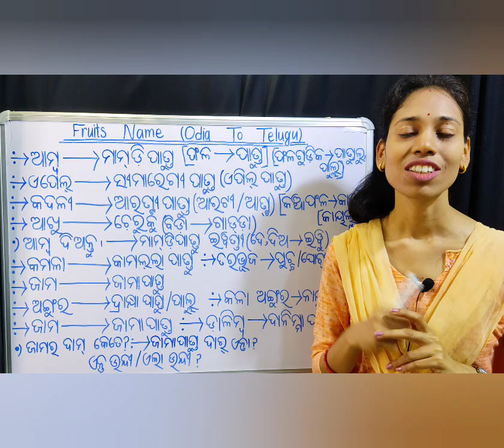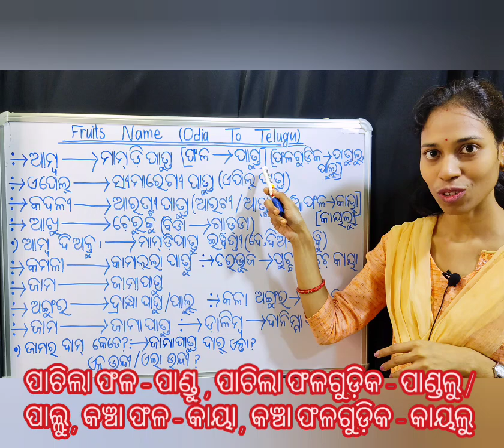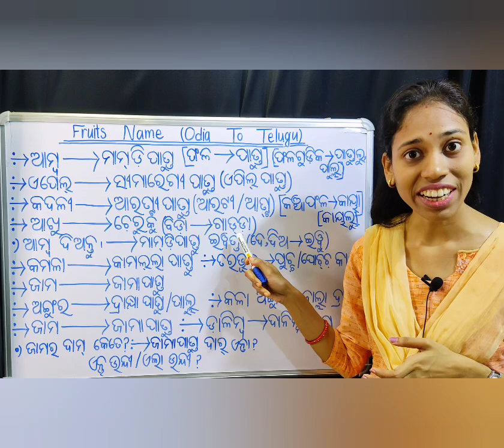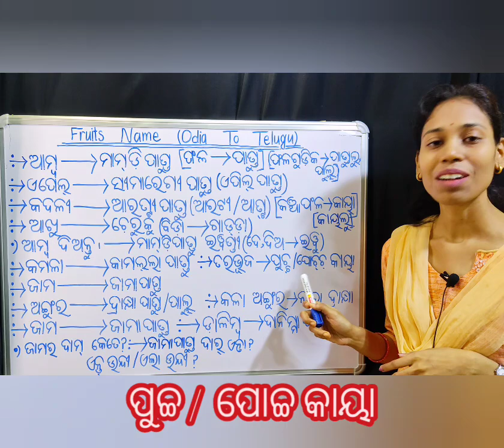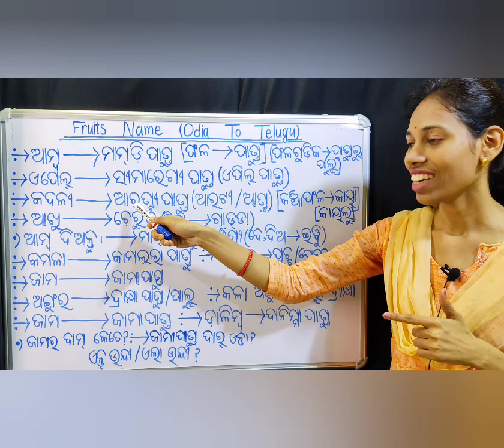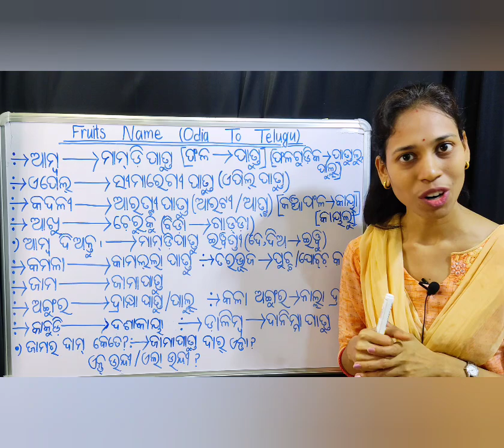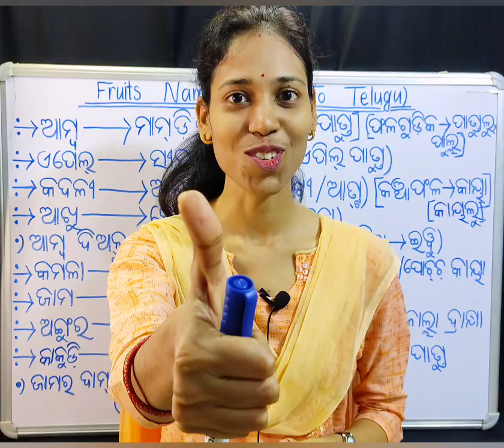Odia To Telugu.learn fruits name in telugu.(Part-1)